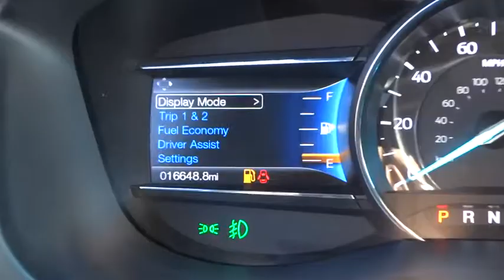2016 Ford Explorer Salt Lake City, Murray, South Jordan, West Valley City, West Jordan, UT 14346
2016 Ford Explorer

LHM Super Ford SFO has a wide selection of exceptional pre-owned vehicles to choose from, including this 2016 Ford Explorer.CARFAX BuyBack Guarantee is reassurance that any major issues with this vehicle will show on CARFAX report. Gone are the days of SUVs being the size of a tank and handling like one. This Ford Explorer is a perfect example of how SUVs have evolved into vehicles that are as refined as they are rugged.Quality and prestige abound with this Ford Explorer. Equipped with 4WD, this Ford Explorer gives you added confidence to tackle the surface of any path you take.More information about the 2016 Ford Explorer:The Ford Explorer has been rated one of the safest utility vehicles at any size or price; it's the first vehicle in the world to offer rear inflatable seatbelts. Curve control -- a more advanced version of electronic stability control -- is also a Ford exclusive. Ford's MyKey system helps parents manage the teen drivers in the family. The Explorer also stands out for being one of the greenest choices available. Ford claims best-in-class gas mileage for non-hybrids and notes that the Explorer EcoBoost will go 20 percent farther on a gallon of gas than the Honda Pilot.Strengths of this model include excellent ride quality, Quiet interior, world-class safety features, EcoBoost engine provides good mileage, and good value